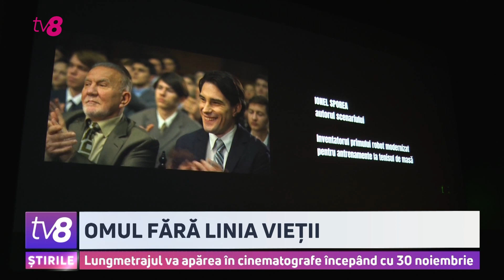Omul fără linia vieții. Lungmetrajul va apărea în cinematografe începând cu 30 noiembrie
Aseară, la Chișinău a avut loc avanpremiera filmului „Omul fără linia vieții”. Producția cinematografică, câștigătoare a trei premii în cadrul unui festival internațional de film, a fost proiectată concomitent în patru săli de cinema. Aceasta ilustrează povestea de viață a inventatorului român, Ionel Sporea și a fost regizată de moldoveanca Adriana Vasilcov. La eveniment au fost prezenți actori de la noi și de peste Prut, inclusiv protagonistul filmului. Ionel Sporea a venit din Spania pentru a participa la eveniment.